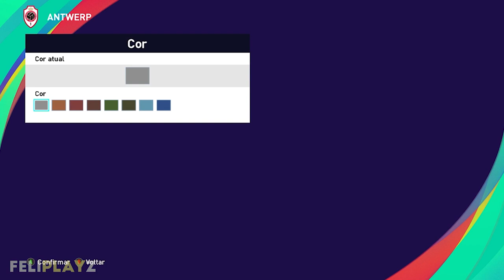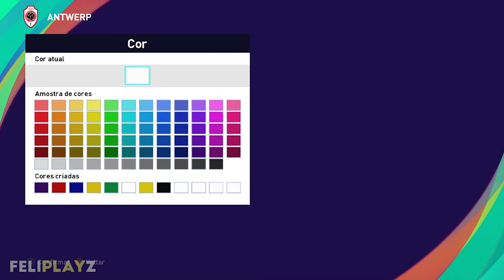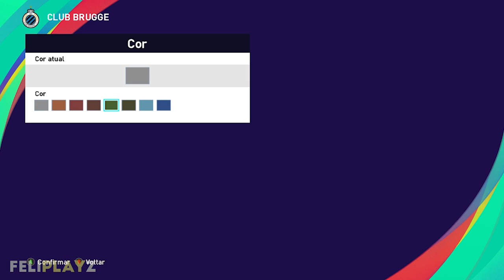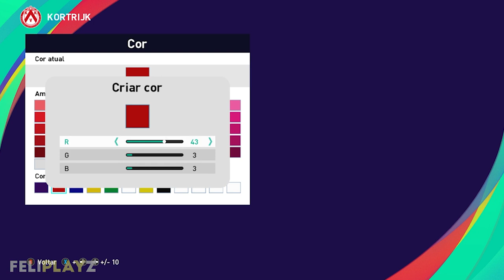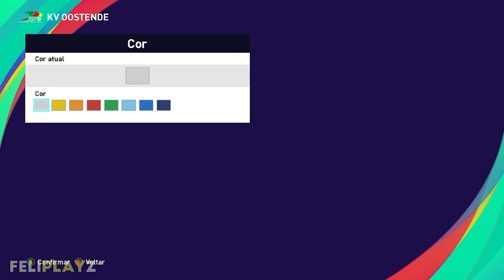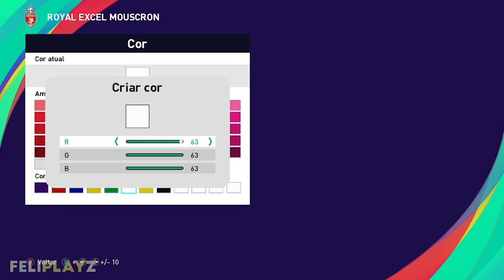PES 2021 - How to make/create Jupiler Pro League stadiums no mods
I am Feliplayz, today showing how to edit/create the Jupiler Pro League (Belgian League) stadiums in PES 2021 edit mode for PC/PS4/PS5/Xbox One/Xbox Series.

0:00 - Intro
0:08 - Anderlecht
0:43 - Antwerp
1:14 - Beerschot
1:33 - Cercle Brugge
1:53 - Club Brugge
2:13 - Genk
2:33 - Gent
3:01 - Kas Eupen
3:22 - Kortrijk
3:52 - KV Oostende
4:27 - Mechelen
4:44 - OH Leuven
5:02 - Royal Excel Mouscron
5:30 - Sint-Truiden
6:02 - Sporting Charleroi
6:33 - Standard Liège
6:49 - Waasland-Beveren
7:17 - Zulte Waregem

Songs:
The Big Beat 80's (Youtube Library)

Partners!!!